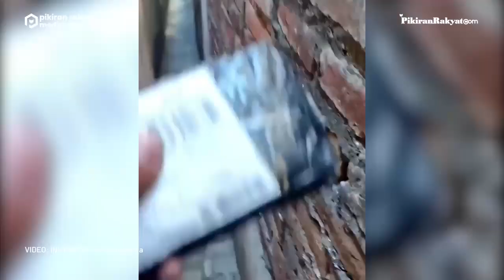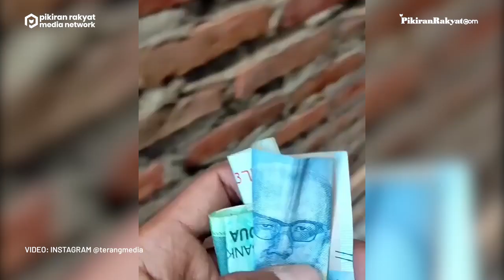Viral! Video Perjuangan Kurir Antar Paket Lewat Gang Sempit, Warganet: Engap Banget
Viral seorang kurir merekam perjuangannya saat mengantarkan paket COD (Cash on Delivery) sampai masuk gang super sempit. Gang yang ia masuki benar-benar sempit dan tidak bisa disebut sebagai jalan yang layak. Lebarnya pun terlalu pas untuk badan orang dewasa.
Rekaman video ini diunggah akun @terangmedia di Instagram pada Rabu, 7 September 2022. Video tersebut berasal dari seorang kurir bernama Dharma Salwa. Dari keterangan pada unggahan tersebut, diketahui bahwa lokasi gang super sempit itu berada di Kecamatan Taman, Kota Sidoarjo, Jawa Timur.
Dalam video tersebut, kurir itu memperlihatkan paket COD yang ada di tangannya. Dengan menggunakan bahasa Jawa, ia menceritakan kondisi gang yang akan ia masuki untuk mengantarkan paket tersebut. Untuk menuju alamat rumah pembeli, kurir tersebut sebelumnya bahkan harus melewati dua rumah lainnya.
Ia terdengar menyapa dan meminta izin untuk masuk ke samping rumah mereka demi menuju rumah pembeli tersebut. Usai mengantarkan paket COD tersebut dari si pembeli, kurir itu pun menggunakan jalan yang sama untuk keluar menuju motornya yang terparkir di pinggir jalan.
Dari video tersebut terlihat jelas bagaimana seorang kurir harus bisa menjangkau alamat rumah pembeli demi mengantarkan paket pesanan mereka. Video ini mendapat berbagai komentar dari warganet. “Gua yang liat aja engap bgt...” kata salah seorang warganet. (PR)
Witri Gustiani/PRMN
Vid. Editor: Indra Gusti/PRMN